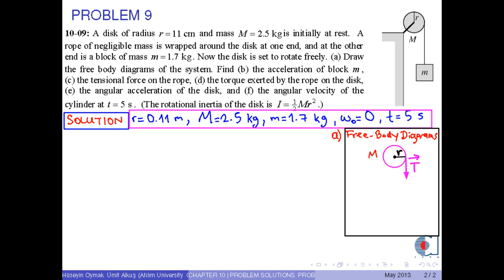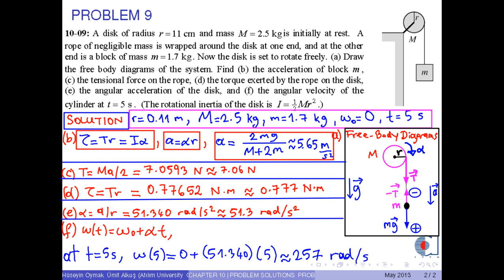Chapter-10 (Problem 9)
Atılım Üniversitesi - Physic